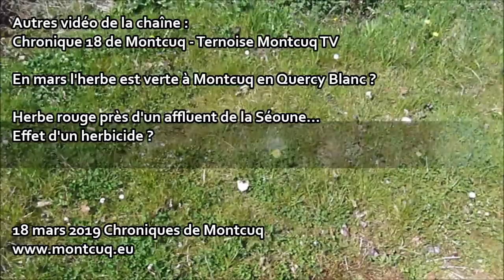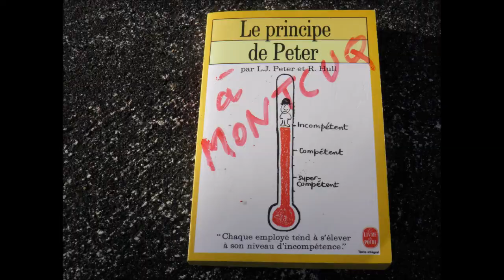Coquelicots dans le vent de Montcuq en Quercy Blanc Éphémères vont à droite, à gauche 28 Mai 2018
Coquelicots dans le vent à Montcuq en Quercy Blanc : ce ne sont pas des girouettes.
Le vent ne brise pas le coquelicot.
Les coquelicots vont à droite, à gauche et reprennent leur position comme si de rien n'était...

Une vidéo de coquelicots du 28 mai 2019, avec, forcément, quelques commentaires locaux d'après élections européennes 2019.
Chacun interprétera les sous-entendus, et en pensera d'autres...

Avec la fable du coquelicot de Montcuq en Quercy Blanc

Ternoise Vidéos, vivre à la campagne, fleurs lotoises, symboles lotois